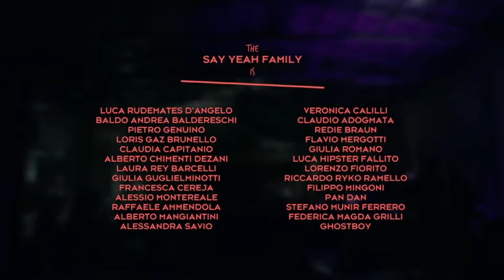SAY SUMMER SAY YEAH || 08.06.13 || Rudemates | XXX | FM Harlock | KinderwhoOore | Haze | L.u.p.h.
SAY SUMMER SAY YEAH / 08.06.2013 / TORINO

BASIC VILLAGE
Rudemates | XXX | FM Harlock | KinderwhoOore | Haze | L.u.p.h.

Video_ Corrado Marchigiano

Production_Pit_Adogmata_Movement

.NEXT PARTY:
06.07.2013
SAY YEAH AL MUSEO
MUSEO SCIENZE NATURALI / CORTILE DELLA FARMACIA - Via Giolitti, 36, Torino